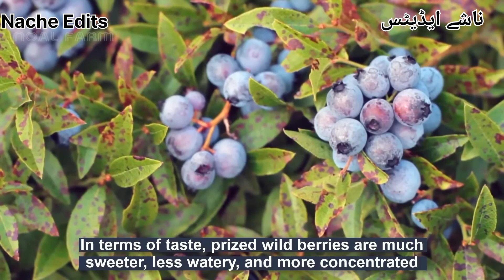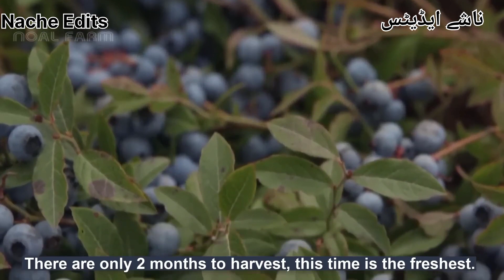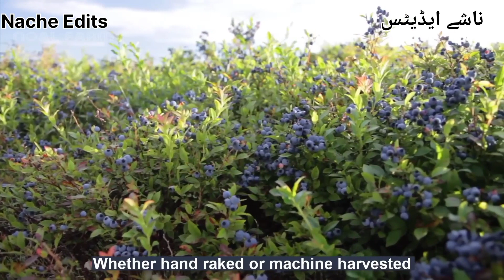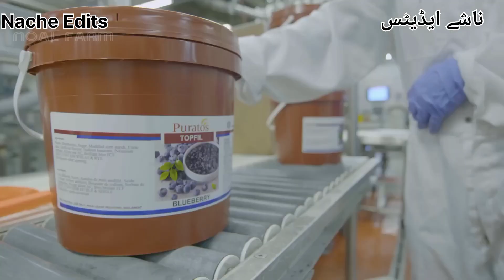Blueberry- Nache Edits-How Millions Pounds Of Wild Blueberries are Harvesting and Processing-nachebb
Wild blueberries, 1 of only 3 berries native to North America, vary considerably from the cultivated kind that most people think of when they picture a blueberry. Cultivated blueberries are fairly uniform in their size, color and taste. Wild blueberries are generally much smaller in size than cultivated. They also vary in color from different shades of blue to almost black. Taste varies from very sweet to not-so-sweet.
Cultivated blueberries take careful planning and planting, whereas wild blueberries grow naturally in fields and rocky hills called barrens. No one plants wild blueberries; they’ve grown naturally for thousands of years.
Because wild blueberries grow on their own, they are a low-maintenance crop. Field owners are hands-off throughout most of the growing season, although they often introduce bees to naturally pollinate the bushes. Wild blueberries have a two-year crop cycle, so owners prune fields every other year with rotary mowers.